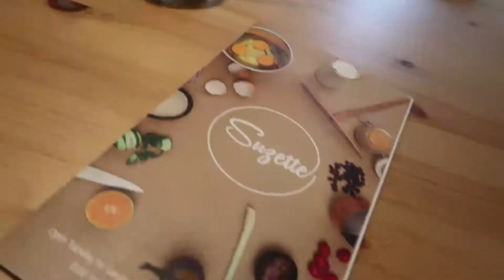Made with MEG - Suzette